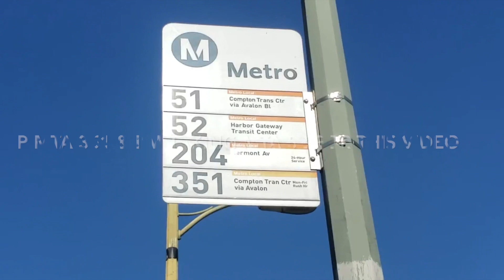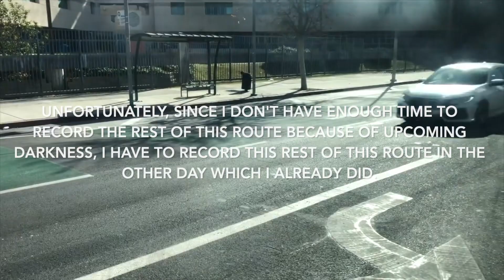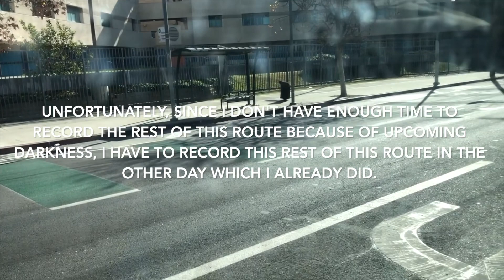LA Metro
Bus Info:
LACMTA 2016 NFI XN40 CNG #4056
Cummins Westport ISL G w/ Allison B400R
Operated by Los Angeles County Metropolitan Transportation Authority Division 2
Recorded with Samsung Galaxy Note9 at November 13, 2020

About this video:
Unlike route 51, route 52 was already impacted by eliminating this route since June 27, 2021 as of NextGen Bus Plan - Phase 2.